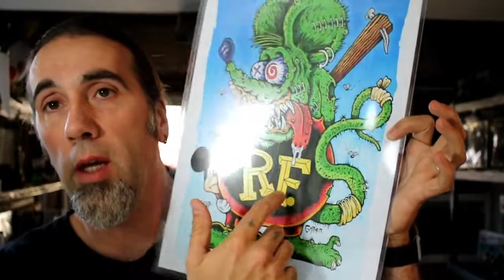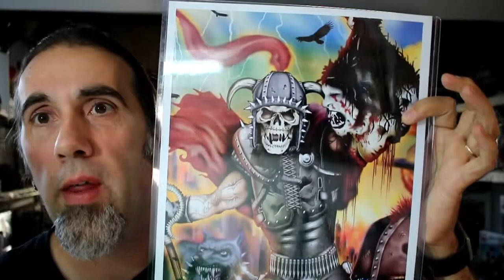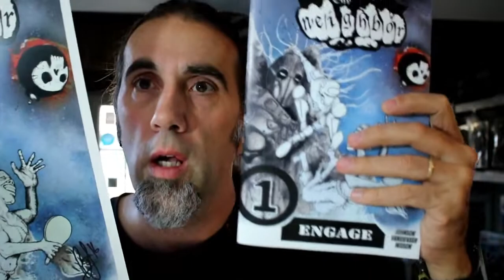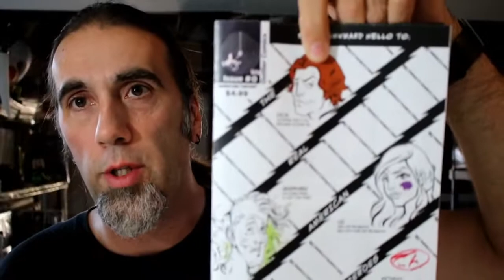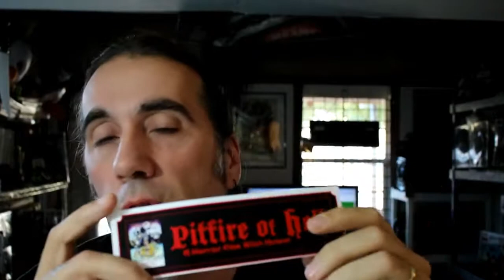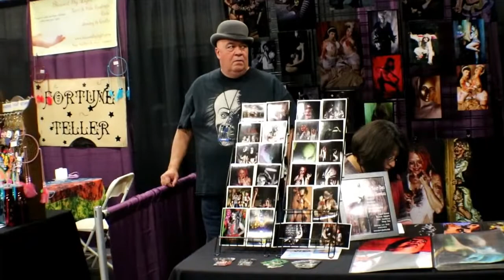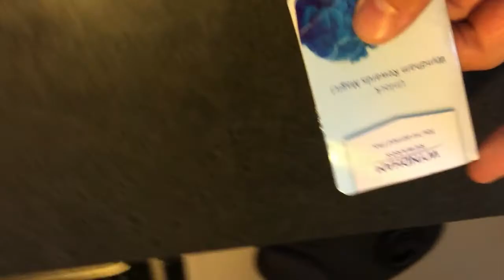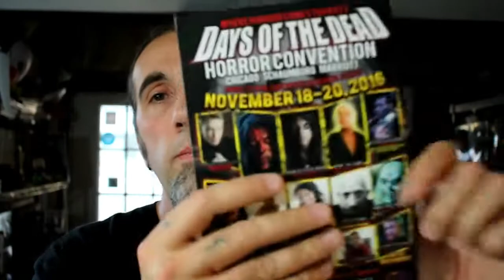Weekend Vlog Horror Con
The Steve Tooley Channel